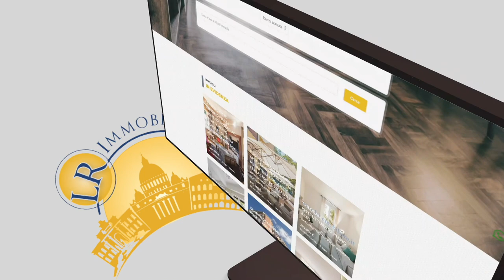ANZIO COLONIA VIA LEDA VENDESI APPARTAMENTO CON AMPIO GIARDINO SOLEGGIATO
In piccola palazzina della fine degli anni '50 proponiamo in vendita un delizioso appartamento con ingresso indipendente posto al piano terra e dotato di un giardino di ca. 180 in gran parte pavimentato. L'immobile è composto da soggiorno all'americana, disimpegno, camera matrimoniale, corridoio, ampio ripostiglio utilizzabile come studio, corridoio con risega per armadio e bagno cieco. Nel 2016 è stata rifatta l'intera pavimentazione dell'appartamento con applicazione di guaina sottostante, che ne garantisce l'isolamento. Inoltre, è stato rifatto l'impianto elettrico e creato l'impianto del gas, in precedenza assente. L'immobile ha un'accogliente zona relax all'esterno, sotto una tettoia in legno di castagno, con forno a legna e barbecue. L'immobile ha gli allacci regolari alla rete fognaria comunale, alla rete dell'acqua potabile, alla rete elettrica e del gas. E' dotato di riscaldamento autonomo con caldaia a gas metano acquistata nel 2016 ed usata pochissimo, essendo un immobile che la Proprietà ha destinato per sue esigenze esclusivamente all'utilizzo durante il periodo estivo. La distanza dal mare è di ca. 1,5km. L'immobile risulta molto silenzioso ed il giardino è particolarmente soleggiato grazie alla sua tripla esposizione ad est-sud-ovest. Come pertinenze esiste solo una cantina da ammodernare. E' presente un ripostiglio esterno. La proposta di investimento è rivolta prevalentemente a persone, che non necessitino di ricorrere al mutuo bancario per l'acquisto. Classe Energetica: E.  Rif. LEOV0004203 Le informazioni riportate non hanno alcun contenuto contrattuale. Le metrature commerciali sono puramente indicative. I dati riguardanti le informazioni commerciali relative alle inserzioni pubblicate provengono direttamente all'agenzia immobiliare dai relativi incarichi di mediazione. La LR Immobiliare srl declina ogni responsabilità per eventuali indicazioni erronee.

COME CONTATTARCI
Url: lrimmobiliare.it